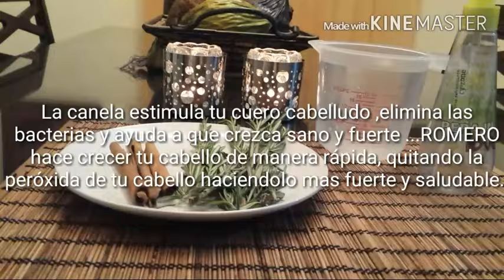Tratamiento para hacer que tu cabello crezca rápido!!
Lo puedes aplicar varias veces a la semana y dejar puesto, o si no cada vez que va al salón lo usa antes de lavar el cabello, o lo usa para hacer los rolos o como guste, de todas las formas que lo apliques te ayudará